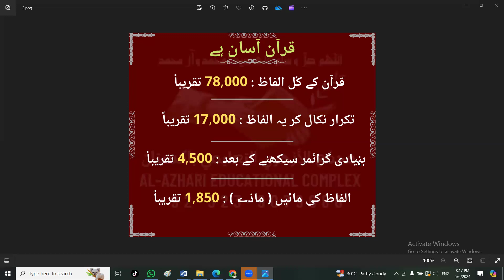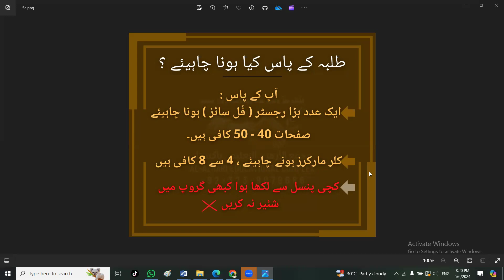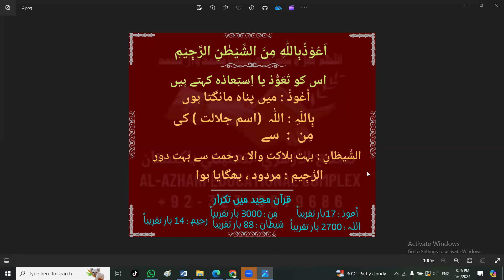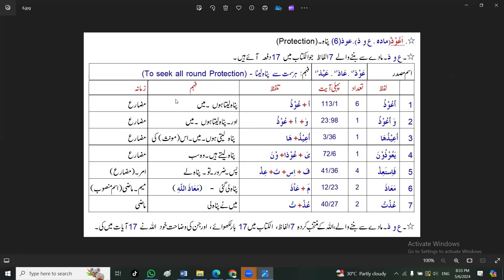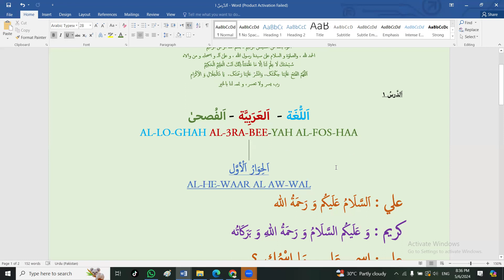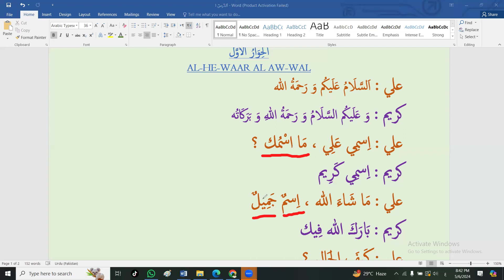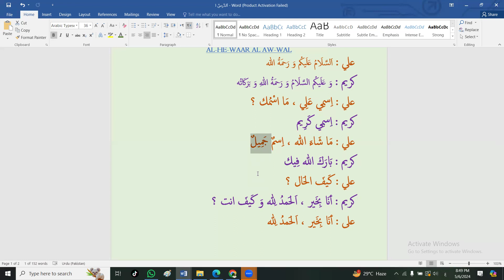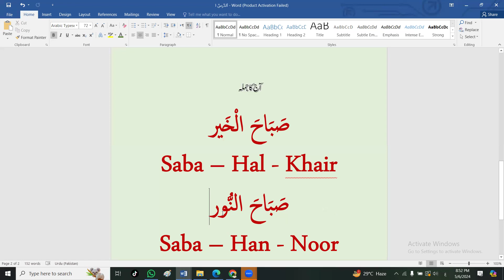پہلی کلاس قرآن لفظی ترجمہ و عربی بول چال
Quran Translation and Arabic Language Conversation Diploma by Shaykh Asad Ullah Jan Al-Azhari Lecturer NUML Pakistan.

This is our Online Class through zoom App